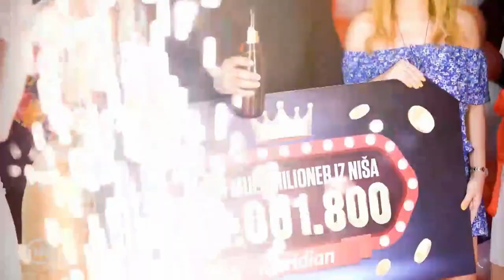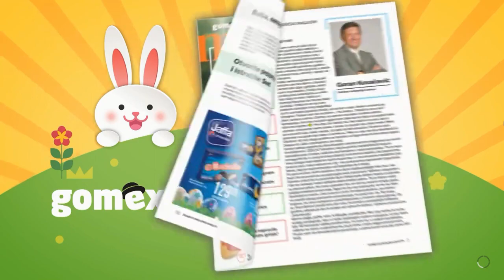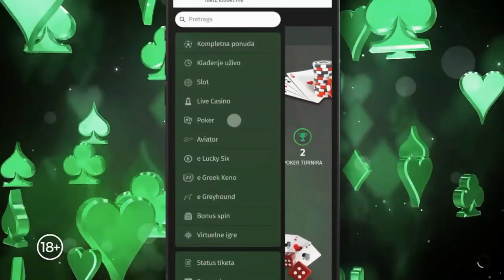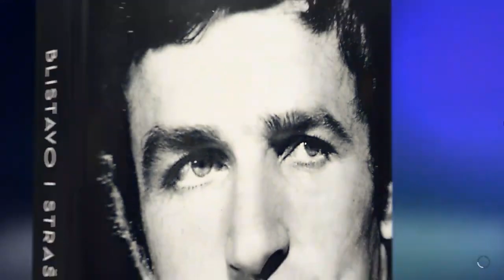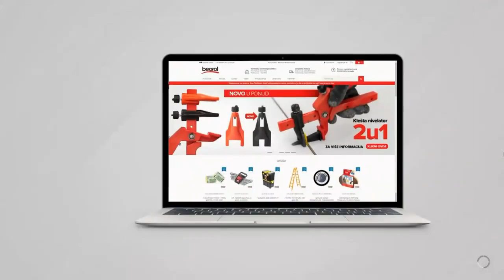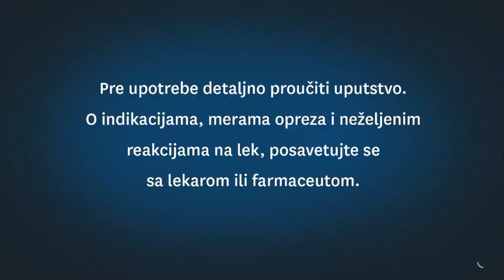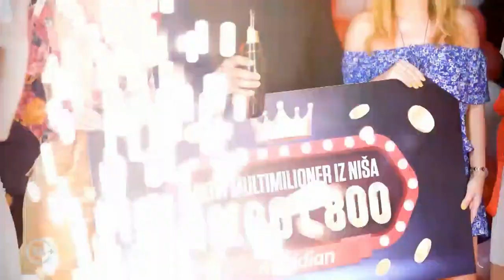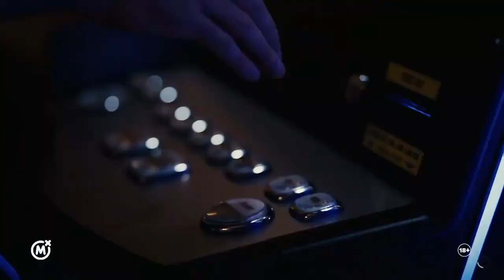KK Partizan - Fruti Ekstra Bursaspor 95:103 [20.4.2022.]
Evrokup 2021/22, osmina finala
Arena Štark, Beograd
PRISUTNO: 19,224

1. četvrtina: KKP 20 - 20 BUR
2. četvrtina: KKP 18 - 17 BUR
3. četvrtina: KKP 22 - 27 BUR
4. četvrtina: KKP 24 - 20 BUR
Produžetak: KKP 11 - 19 BUR

(f) - izašao iz igre zbog 5 ličnih grešaka

KK PARTIZAN: Mur 8, Panter 13, Zagorac, LeDej 11, Lesor 20 - Vukčević 2, Avramović 23 (f), Koprivica 4, Dangubić, Glas (DNP), Trifunović 3, Madar 11 (f)
Trener: Željko Obradović

FRUTI EKSTRA BURSASPOR: Nidam 14 (f), Endruz 24, Bitim 20, Dudžinski 15, Hejs 6 (f) - Holand 17, Sezgun (DNP), Ozalp (DNP), Turen 3, Batuk (DNP), Utku Al 4, Olmaz (DNP)
Trener: Dušan Alimpijević

Šut iz igre: Partizan (34-86) - Bursaspor (34-68)
Šut za 3 poena: Partizan (11-36) - Bursaspor (13-25)
Slobodna bacanja: Partizan (16-20) - Bursaspor (22-28)
Ukupan broj skokova: Partizan (47, 18 ofanz.) - Bursaspor (43, 9 ofanz.)
Asistencije: Partizan (14) - Bursaspor (23)
Blokade: Partizan (1) - Bursaspor (1)
Ukradene lopte: Partizan (5) - Bursaspor (5)
Izgubljene lopte: Partizan (12) - Bursaspor (13)
Faulovi: Partizan (24) - Bursaspor (23)

Sudije: DANIEL HIERREZUELO, CARMELO PATERNICO, JOSEPH BISSANG